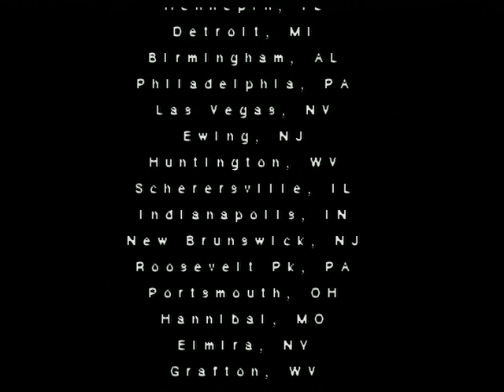Explosive Demolition - 2001 Best Building Implosions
This video was shown at the 2001 Int'l Society of Explosive Engineers (ISEE) conference.  It is one of four "year end highlight videos" produced by Protec/Implosionworld for the annual conference between 1999 and 2003.  Approximately 70 implosions from 2001 are seen through our photographers' unique persective.

Unfortunately the ISEE eventually alienated the structural blasting component of the society, so these highlight videos were discontinued.  Implosionworld's footage is now mostly seen on Discovery Channel and Nat Geo documentaries, etc.

This video is posted in its original form with an I-world watermark added.  We hope it's as fun to watch as it was to blow these places up!